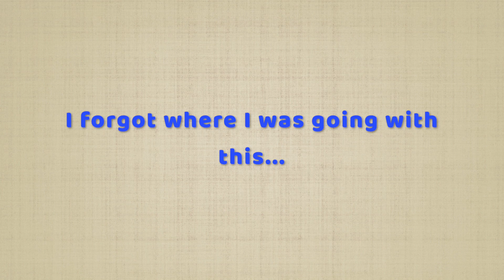The Switzerland epiphany and quitting my job for good!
The experience in Switzerland made me want to become a full time mountain guide. The next step was obvious: quitting my job...for good!